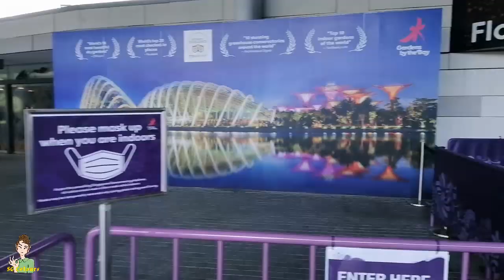How to draw Fairy - Watercolor illustration - Hydrangea Fairy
Hi Friends
Today I am sharing with you on how I draw my Hydrangea Fairy.
I will also bring you to Gardens by the Bay Singapore for a short walk, showing you where I get my inspiration.

The material I used today is only watercolor.

Hope this video can inspire to pick up your paint brush and get started to paint.  And can make it your hobby.

轻松画绣球花精灵。
用的只有水彩。